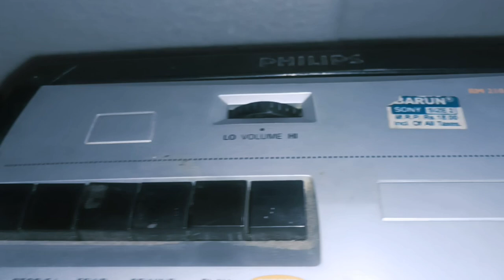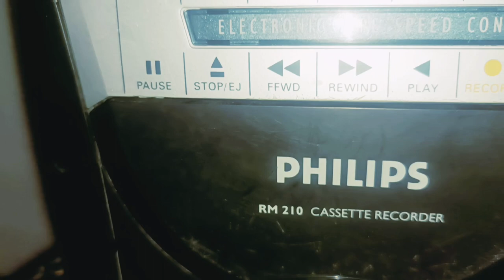Philips ( RM-210 ) model radio. Contact Number.8824826351-9667106754